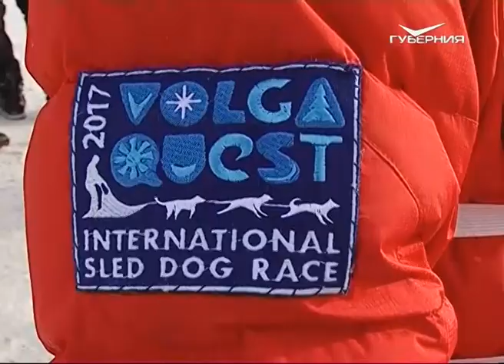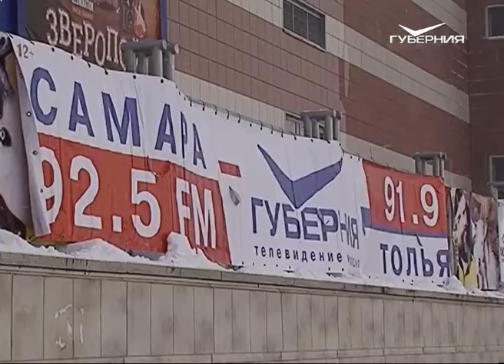В Тольятти стартовала Международная гонка на собачьих упряжках “Волга Квест 2017”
Участники Международной гонки на собачьих упряжках "Волга Квест 2017" стартовали в минувшие выходные из Тольятти. Каюрам и их четвероногим партнерам предстоит преодолеть 520 км по снегу и льду. Как готовились к марафону и что считают залогом успеха -узнал Дмитрий Лобанов.